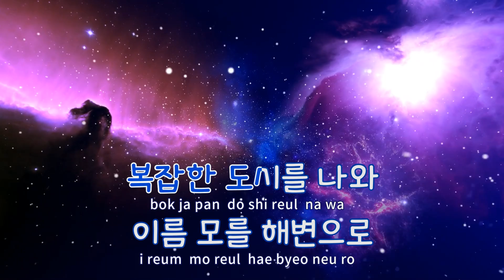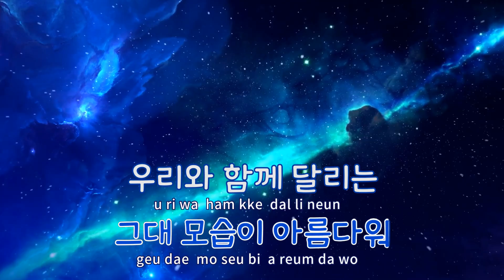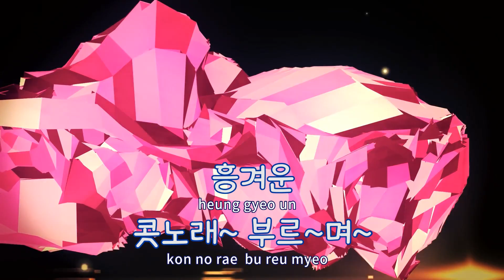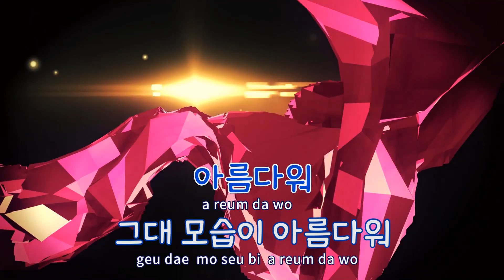[TJ노래방] 아름다워 - 윤수일 / TJ Karaoke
아름다워  --  윤수일